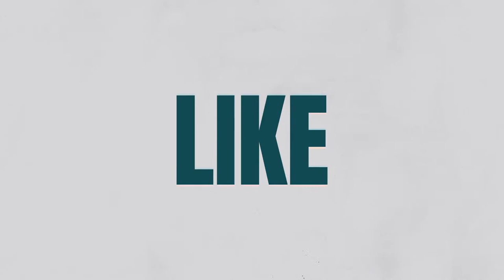SFTS - Gs Hold an L at Home VS SEA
Valiant effort but the Gs fall short at home vs Seattle.
Enjoy a special SFTS episode presented by kool-aid as Maza and Rudy host a short crew episode.
– Novak Micovic signing
– VS Seattle breakdown and thoughts
– VS Houston preview and predictions
_ Questions